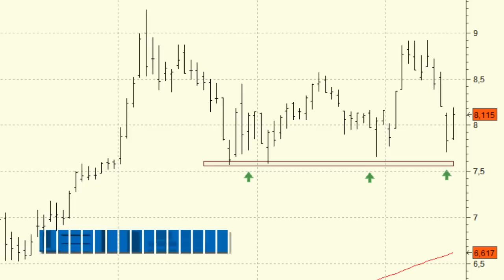Análisis técnico de Gamesa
Gamesa se mueve cerca de la parte baja de la banda lateral en la que viene cotizando desde hace mes y medio. Lo normal es que volvamos a ver la entrada de las compras en esta zona.